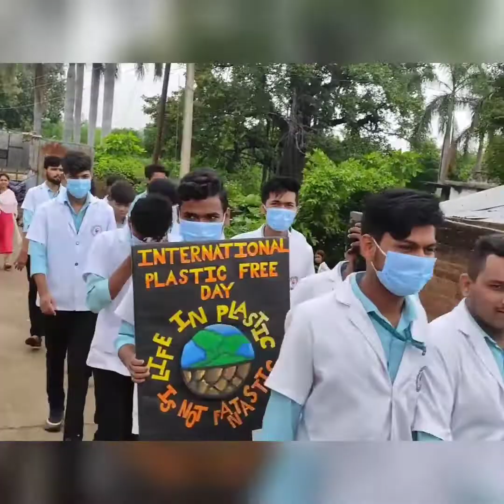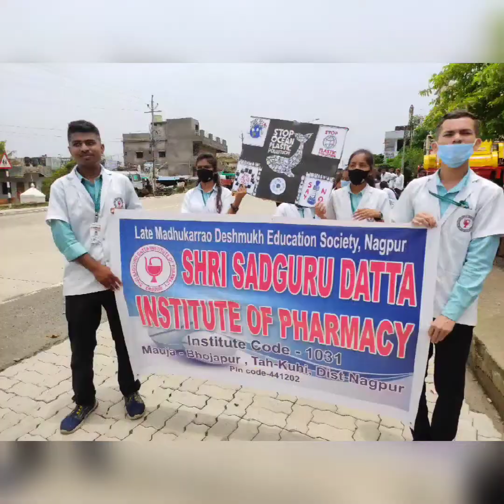Rally against plastic bag🖐️